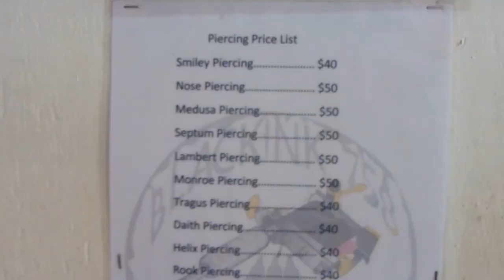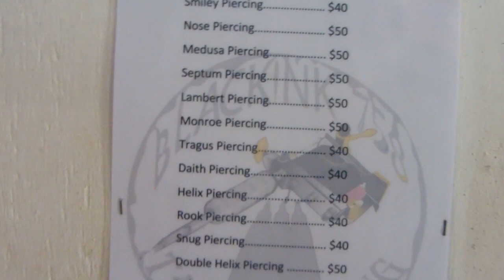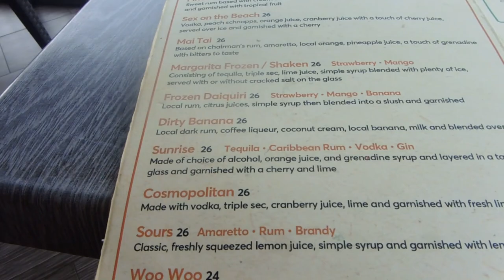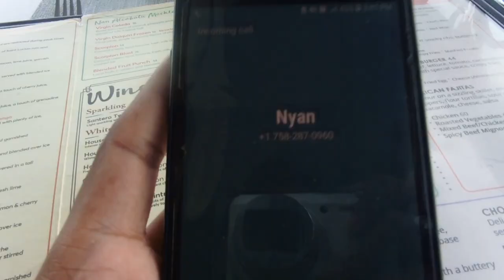VLOG | Rooftop Lunch date, Getting a New Piercing, Life in St Lucia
GET SOCIAL WITH ME:

Tiktik: shanice2official